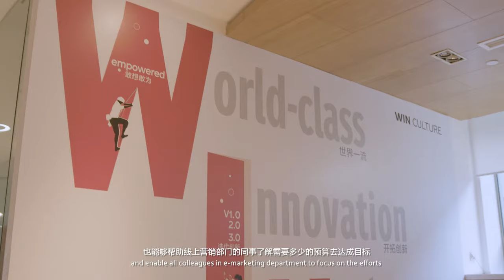How Coca-Cola Partners With Edge by Ascential™ To Win Online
If you’re interested in learning how Edge by Ascential™ can help grow your ecommerce sales, please contact our consultant team at or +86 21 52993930 ext 812.